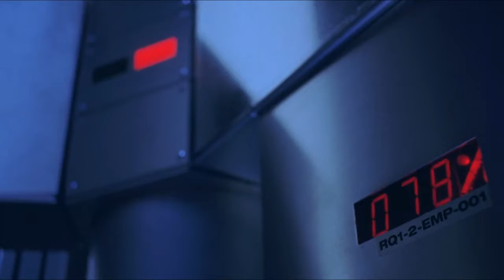Will you take someone else's life in return for your own safety at this time？